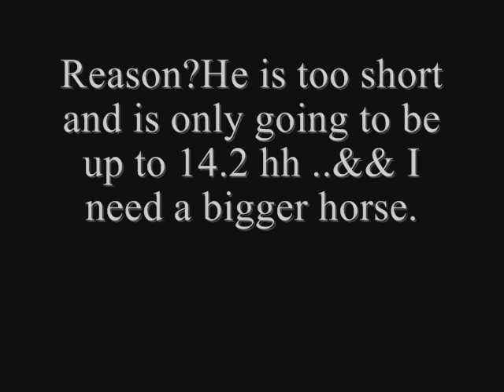Updates -New Horse-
New horse(: